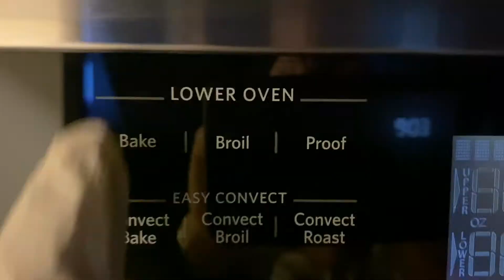Banana Nut Bread